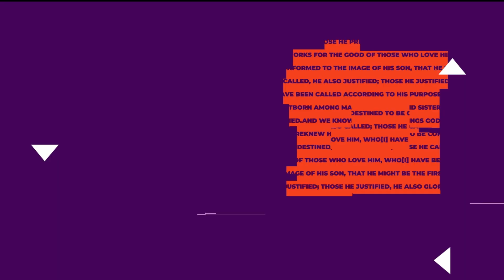Strategic Connections | Ron Barnard | 828 Church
We’re so glad you are here! Thanks for checking out Sunday's message!

SUNDAY'S NOTES
Prioritizing strategic connections is crucial to God’s work and will being accomplished in your life.

Whoever walks with the wise becomes wise, but the companion of fools will suffer harm. Proverbs 13:20 ESV

Share each other’s burdens, and in this way obey the law of Christ. If you think you are too important to help someone, you are only fooling yourself. You are not that important. Galatians 6:2-3 NLT

This is my commandment, that you love one another as I have loved you. John 15:12 NLT

Clothe yourselves with love, which binds us all together in perfect harmony. Colossians 3:14 NLT

A friend is someone who knows the song in your heart and will sing it back to you when you’ve forgotten the words.

I am the vine; you are the branches. Those who remain in me, and I in them, will produce much fruit. For apart from me you can do nothing. John 15:5 NLT

God’s plan for your life is for you to know Him deeply, and walk with Him daily.

Our relationship with God should be real, reverent, raw and redemptive.

The more time you spend with God, the more accurately and readily you will recognize His voice.

If you abide in Me, and My words abide in you, you will ask what you desire, and it shall be done for you. John 15:7 NKJV

If you abide in me and my words abide in you, you’ll want what I want you to want and I’ll give you what you want because I wanted you to want it!

Our connection to God makes us good together, and our being good together is critical to our being connected to God!

He is before all things, and in him all things hold together. And he is the head of the body, the church. Colossians 1:17-18 ESV

May God, who gives this patience and encouragement, help you live in complete harmony with each other, as is fitting for followers of Christ Jesus. Then all of you can join together with one voice, giving praise and glory to God, the Father of our Lord Jesus Christ. Romans 15:5-6 NLT
Download the 828 Church app!